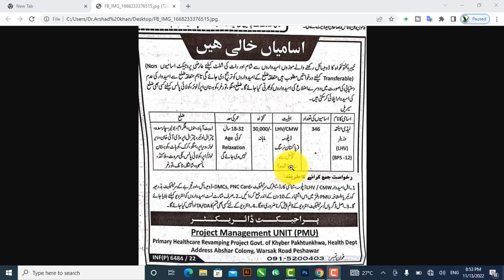LHV, 346+ jobs new government jobs 2022 lady health visitor apply now new jobs lhv 2022